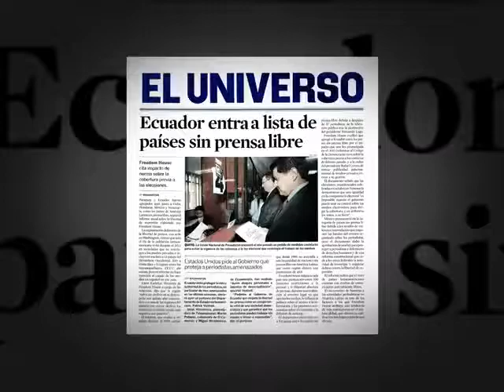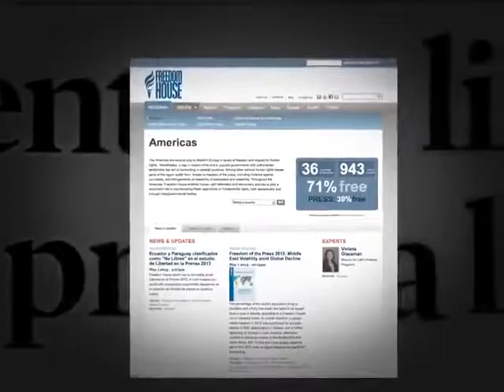Informe de Freedom House busca desprestigiar a Ecuador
Freedom House, ONG de ultraderecha estadounidense, expresa en un informe que en Ecuador ya no existe libertad de prensa. Esto es recogido por diario El Universo. Freedom House es identificada por tomar una posición política en contra de gobiernos progresistas.